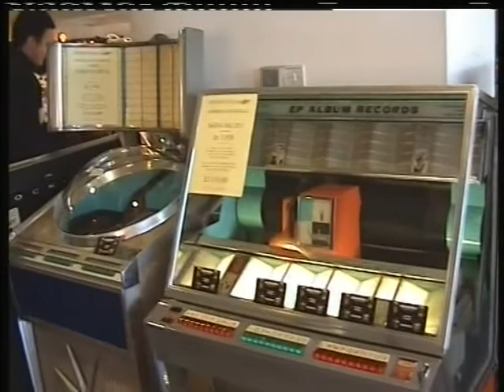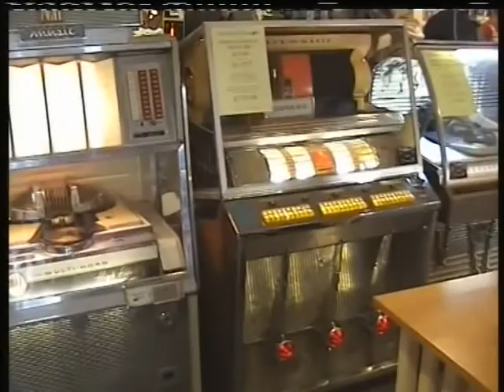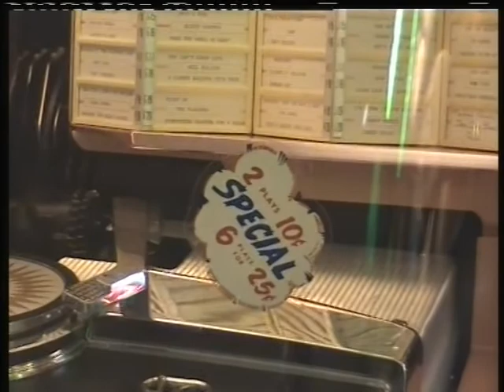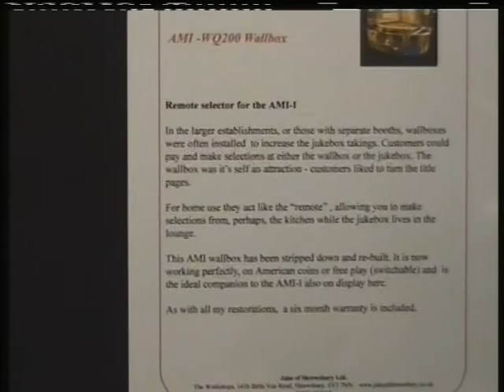Jukebox Madness Show 2006 PT 1 .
Kempton Park Racecourse,London,U.K. The annual JBM show,organised by Leslie Winward, loads of Jukes. Spare Parts.( Jukebox man)...Records...Clothing...Furniture. and any other 50s Stuff you care to think about...A good two days for buyers and sellers alike.